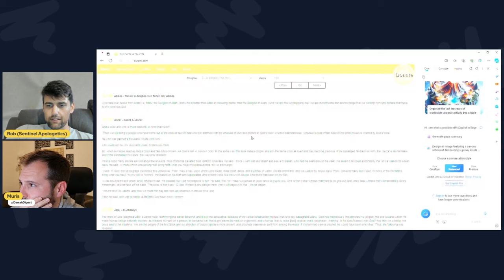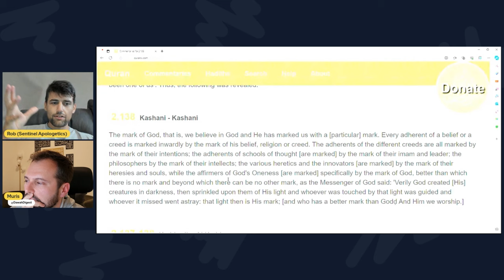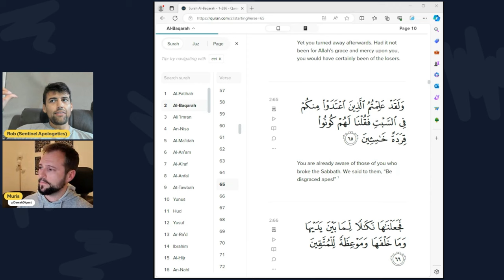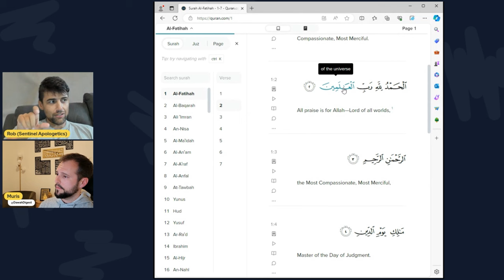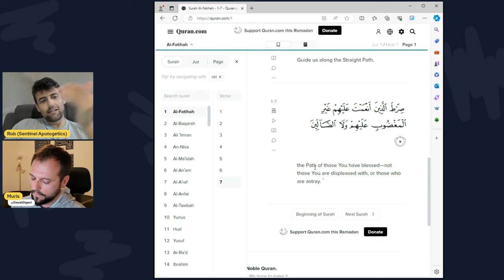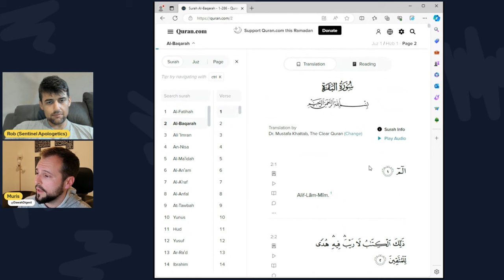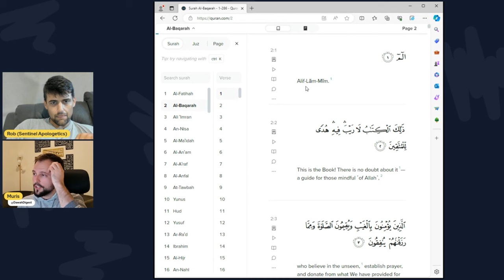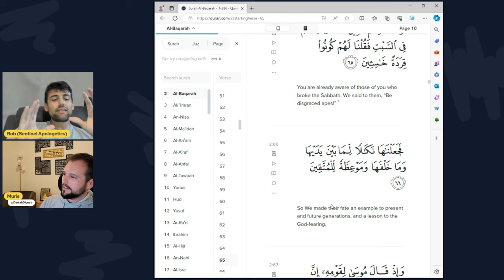Christian Claims Quran Has No Beauty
Rob was a frequent guest on many streams, and although all of us have tried to reason with him he persists in his ways of attempting to validate the Quran by utilizing the bible, christian scholarship, and worse of all heretical figures which our outside the fold of Islam. The Quran is the ultimate authority as stated by God almighty:

"We have revealed to you ˹O Prophet˺ this Book with the truth, as a confirmation of previous Scriptures and a supreme authority on them. So judge between them by what Allah has revealed, and do not follow their desires over the truth that has come to you." (Quran-5:48)

We believe the bible is full of contradictions, errors, and is not a revelation from Almighty God; rather, it is the corrupted writing of men who are anonymous. The final revelation has come down to be a "supreme authority" over the previous scriptures.